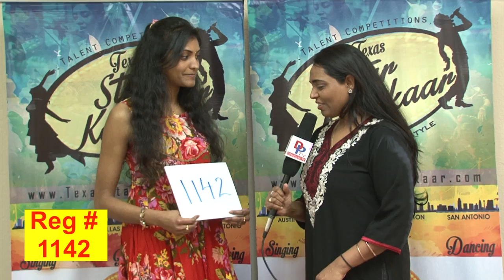TSK Dallas Backstage #1142